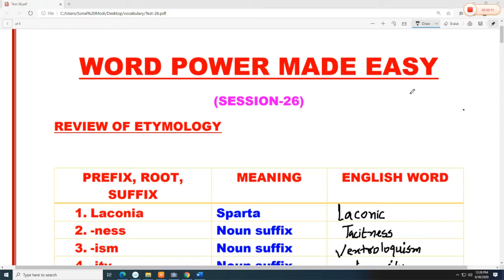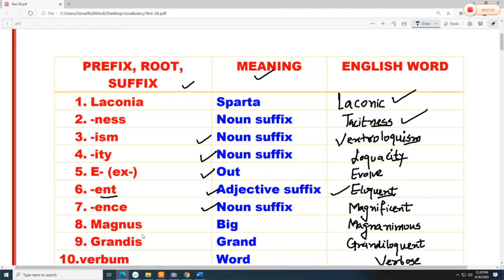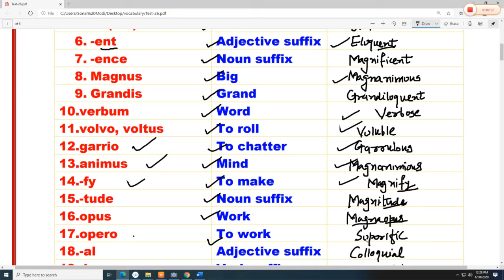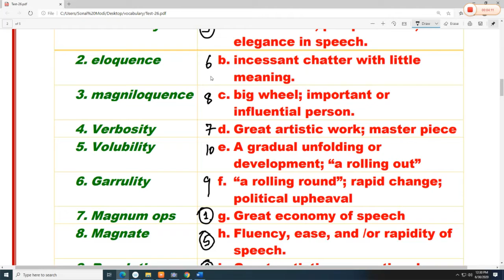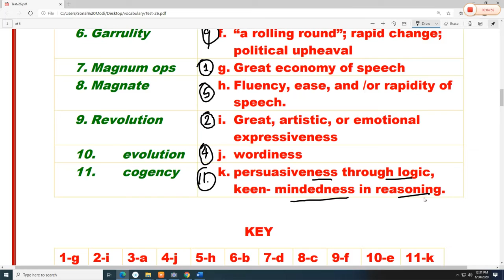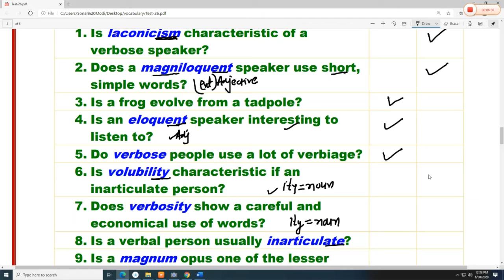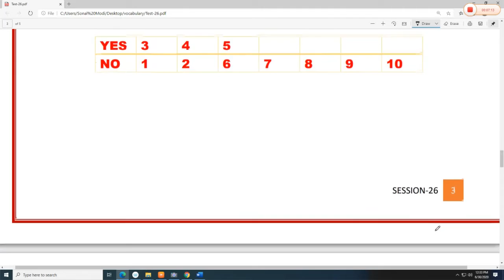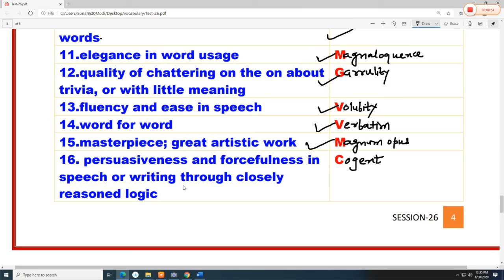WORD POWER MADE EASY SESSION 26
KINDLY CLICK ON GIVEB BELOW LINK FOR PDF